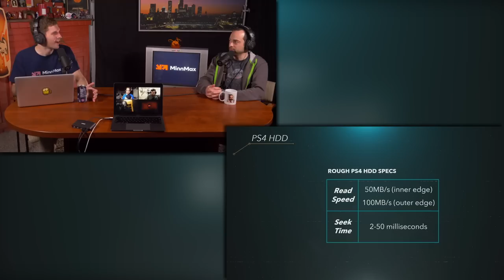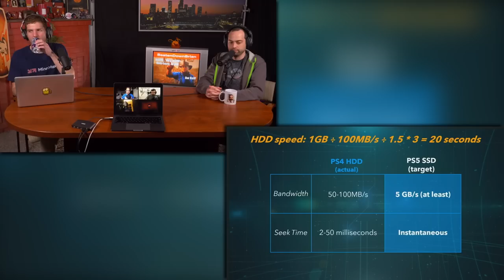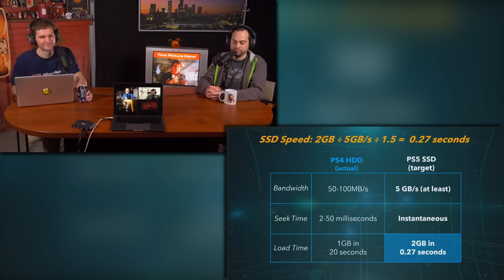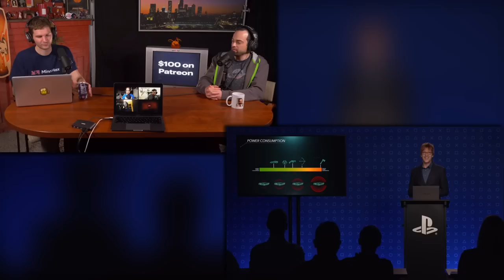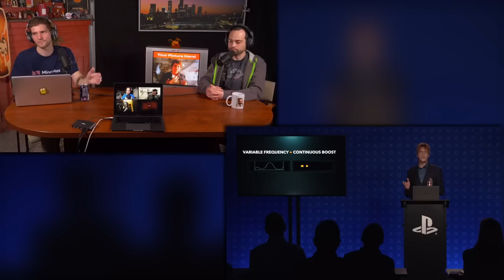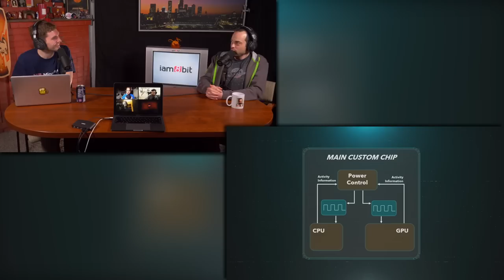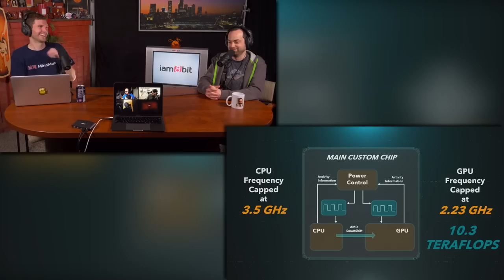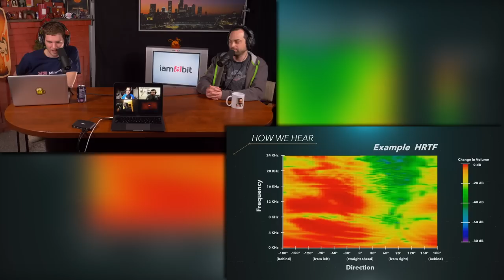New PlayStation 5 Details, Getting Better, Release Date Wars - The MinnMax Show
On this episode of The MinnMax Show, Kinda Funny's Imran Khan joins us to talk about Mark Cerny's GDC-esque presentation of the PlayStation 5 tech specs and how they compares to the Xbox Series X. Then we talk about the quarantine and offer tips on how to make yourself better and make the most out of these stressful days before stacking games up against each other that happened to share the same release date throughout gaming history. Then we open up the Minnbox and award the iam8bit question of the week!

8:20 - PlayStation 5 specs
26:25 - New Xbox Series X details
30:30 - Doom Eternal
34:00 - Tips for getting better during the quarantine
53:00 - The corona virus' effect on the game industry
58:15 - GameStop is endangering employees and customers
1:06:00 - Video game release date match-ups
1:27:55 - Thanking MinnMax's biggest supporters
1:29:53 - Community questions
2:09:50 - Nioh 2
2:23:45 - Get A Load Of This

Iam8bit
Seth Walker
BeatenDownBrian
The Smak
Jawarhello
Mark Seliga
Jesse Vitelli
Zachary Pligge
Mirko Arico-Torreno
Rob Hudak (aka Rook)
David Lacolucci